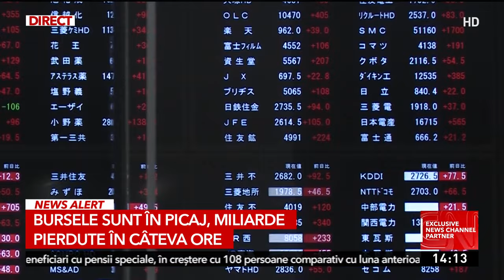Bogații lumii au pierdut sute de miliarde de dolari după prăbușirea bursei. Jeff Bezos, pe minus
Averea netă a lui Jeff Bezos a scăzut vineri cu 15,2 miliarde de dolari, conducând declinul amplu care a şters 134 miliarde de dolari din averile celor mai bogaţi 500 de oameni din lume.